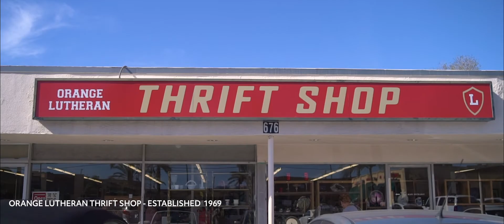A Lifetime of Service: Nobby and Rose Neben - Orange Lutheran High School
For more than 60 years, Eldon "Nobby" Neben and his wife, Rose, have dedicated their lives to serving in Lutheran education.